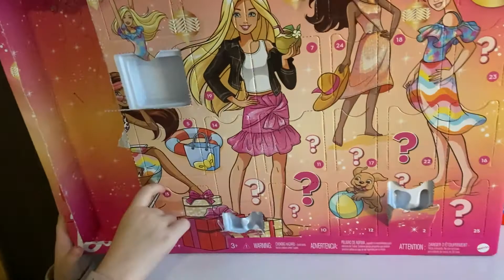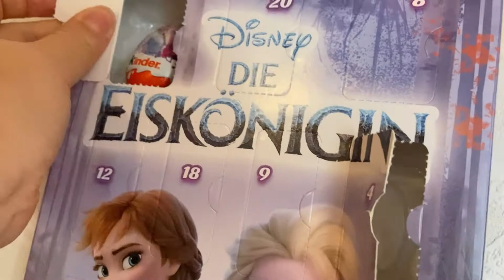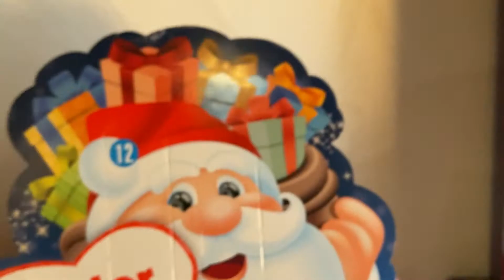Adventskalender 2021 öffnen - Tag 5 - Was versteckt sich hinter den Türchen?? Family Fernweh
Wir öffnen jeden Tag unsere Adventskalender und zeigen euch was drin ist!!

Viel Spaß beim Video wünscht eure Family Fernweh :)